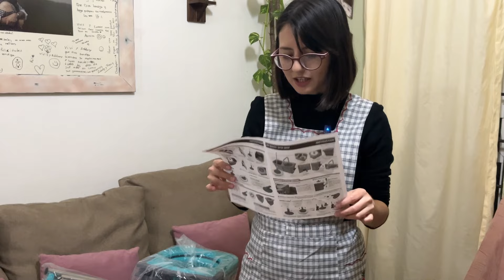Baño brillante | Unboxing trapeador/fregona giratoria MASTERTOP.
En este video les comparto tips de limpieza para un baño limpio y brillante.
También les comparto el unboxing de un trapeador que nos llegó.
El cual me encantó por su practicidad.